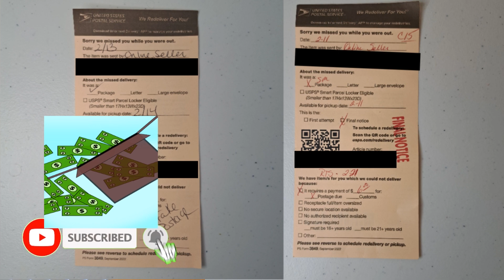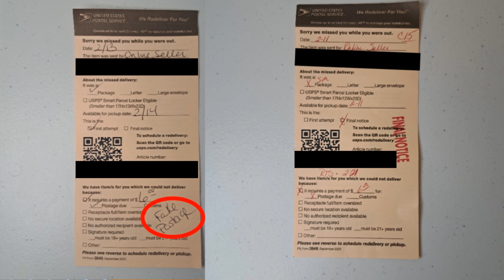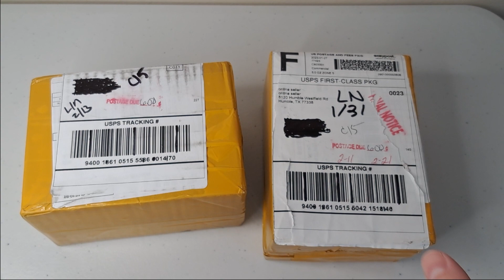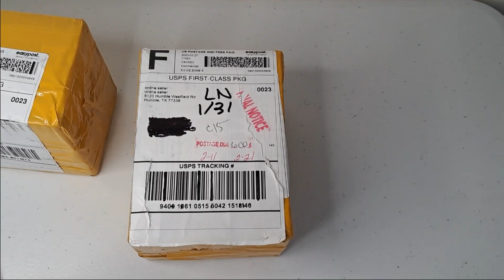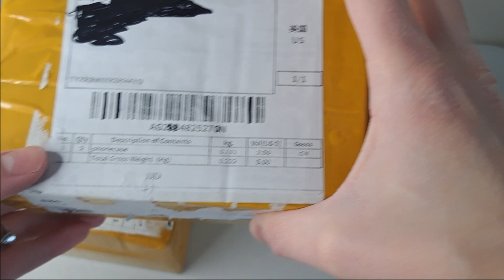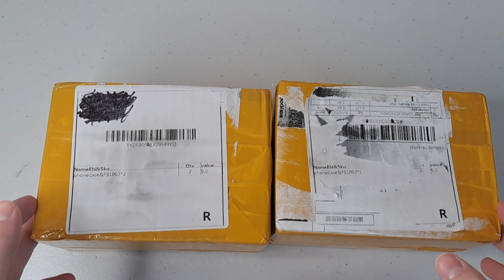This Shipping Scam Cost Me Money! What to Watch Out For!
Ever get a pink slip in the mail from the post office? Its not fun to find out you, as a customer, owe postage on anything! Lets examine these fake shipping labels together! Please ship through legitimate sources so this does not happen to your customers!

MATERIALS I USE TO SELL ON eBAY
Ring Light for Photos
10"X13" Poly Mailers
Postal Scale
Shipping Tape
Scotch Flex and Seal Shipping Roll

This is a great way to help out my YouTube channel.